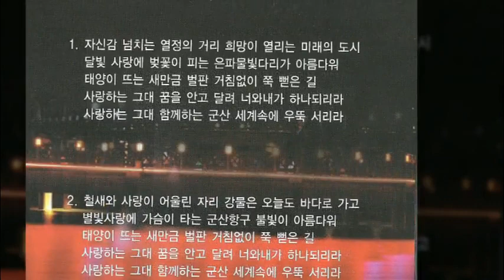함께하는 군산/오은주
설명
1.노래 : 함께하는 군산
2.작사 김동찬
3.작곡 : 김동찬
4.가수 : 오은주
5.가사
자신감 넘치는 열정의 거리 희망이 열리는 미래의 도시
달빛 사랑에 벚꽃이 피는 은파 물빛 다리가 아름다워
태양이 뜨는 새만금 벌판 거침없이 쭉 뻗은 길
사랑하는 그대 꿈을 안고 달려 너와 내가 하나되리라
사랑하는 그대 함께하는 군산 세계속에 우뚝 서리라

철새와 사람이 어울린 자리 강물은 오늘도 바다로 가고
별빛 사랑에 가슴이 타는 군산항구 불빛이 아름다워
사랑하는 그대 함께하는 군산 세계속에 우뚝서리라